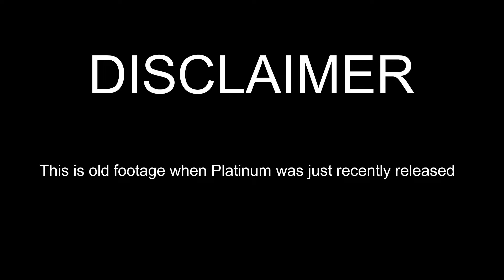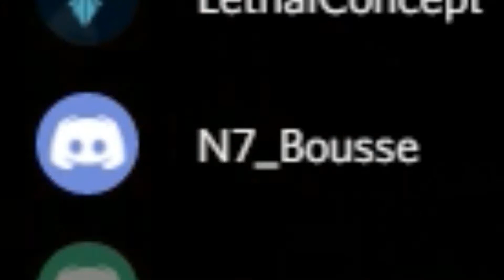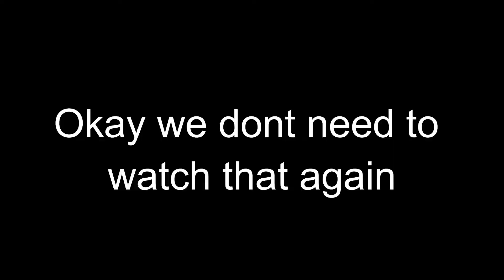Platinum One Life To Live Multiplayer Group Highlights/Funny Moments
Mass Effect Andromeda Multiplayer

Group sessions I had where i share some of the funnest and best moments we have in Multiplayer!

To learn more about what info on ME:A MP my Info Compilation

To learn more about my builds im currently using, my build list with videos